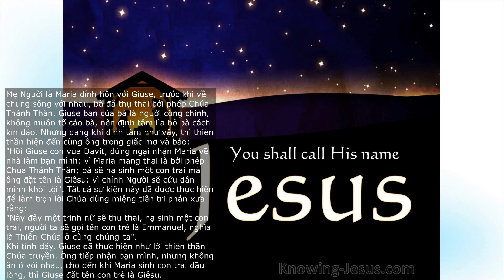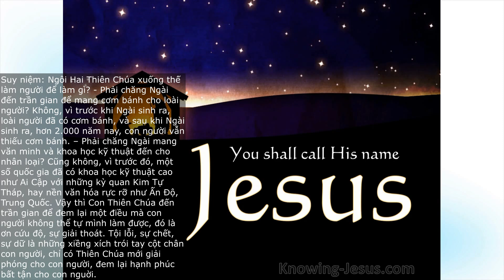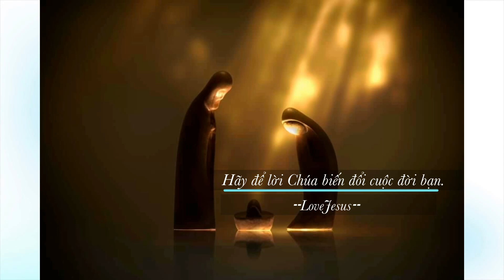SUY NIỆM LỜI CHÚA HÔM NAY - THỨ BẢY TUẦN 4 MÙA VỌNG - 24/12/2022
SUY NIỆM LỜI CHÚA:

Sứ thần nói với ông Giu-se: “Bà sẽ sinh con trai và ông phải đặt tên cho con trẻ là Giê-su, vì chính Người sẽ cứu dân Người khỏi tội lỗi của họ.” (Mt 1,21)